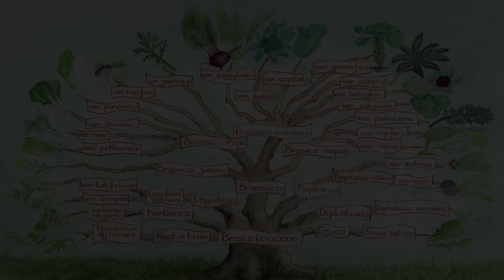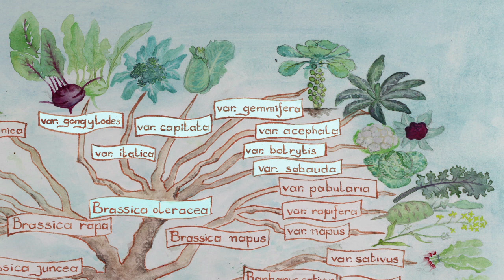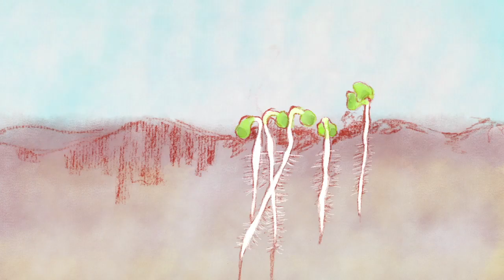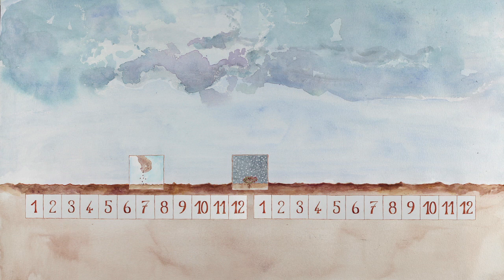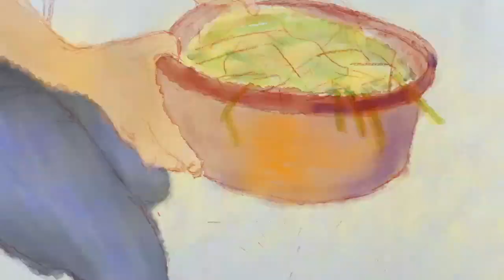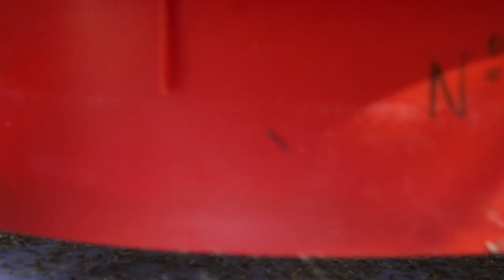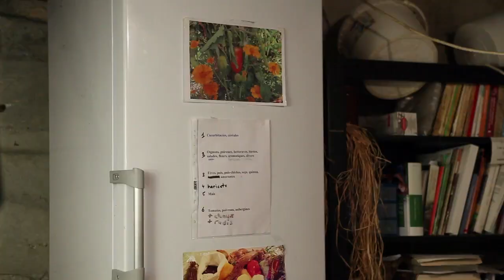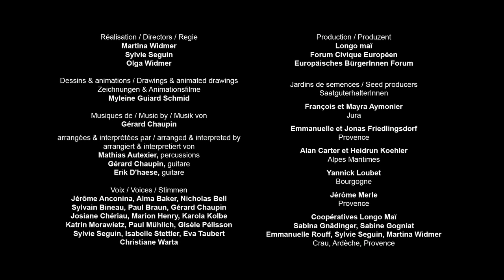CAULIFLOWER and BROCCOLI RU